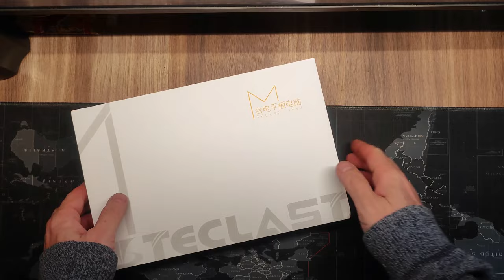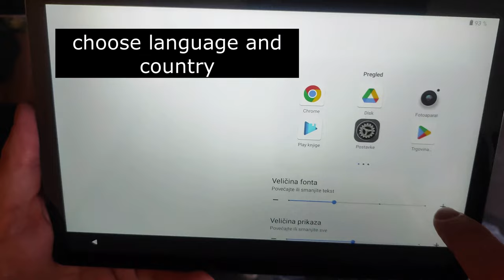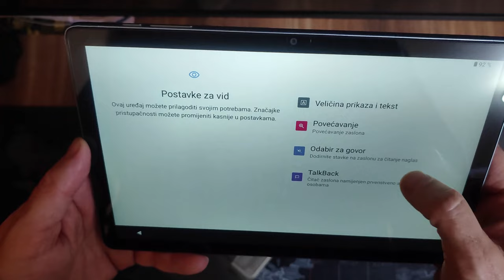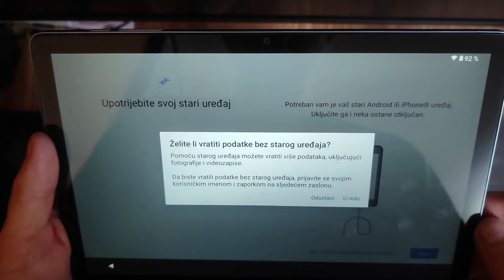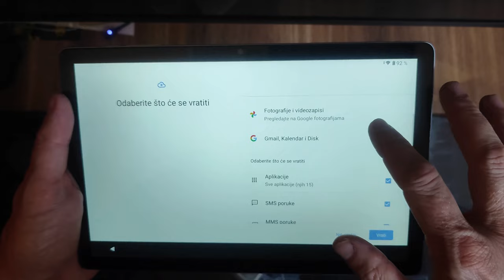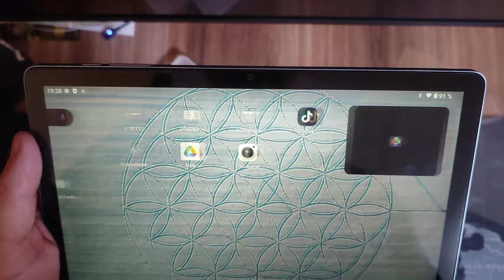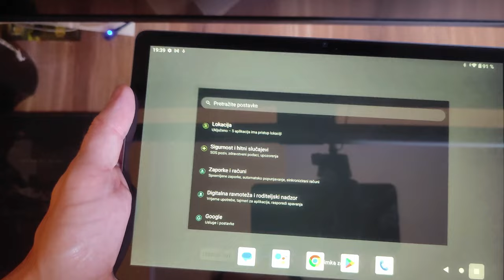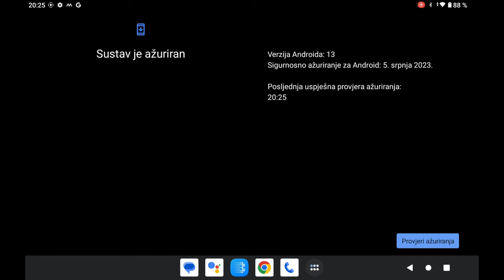Teclast M50 Pro A great budget android pc tablet, unboxing, first run and quick review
Rating: ⭐⭐⭐⭐⭐ (5/5)

The Teclast M50 Pro is a compact tablet that combines powerful performance, expandable storage, and immersive visual experience, making it a perfect companion for work, entertainment, and everything in between. Equipped with an efficient Unisoc T616 processor, 8GB + 8GB RAM, 256GB ROM, and a stunning display, this tablet delivers exceptional speed, storage capacity, and visual clarity.
Featuring an 10.1-inch Full HD IPS display, the Teclast M50 Pro offers vibrant colors, sharp details, and wide viewing angles, allowing you to enjoy immersive visual content on the go. Whether you’re watching movies, playing games, or editing photos, the high-resolution display ensures that every image and video is rendered with exceptional clarity and realism. The tablet’s compact size makes it perfect for consuming media and browsing the internet, providing a portable entertainment solution.

El Teclast M50 Pro es una tablet compacta que combina un rendimiento potente, almacenamiento ampliable y una experiencia visual inmersiva, convirtiéndolo en el compañero perfecto para el trabajo, el entretenimiento y todo lo demás. Equipado con un eficiente procesador Unisoc T616, 8 GB + 8 GB de RAM, 256 GB de ROM y una impresionante pantalla, esta tablet ofrece una velocidad excepcional, capacidad de almacenamiento y claridad visual.

Con una pantalla IPS Full HD de 10.1 pulgadas, el Teclast M50 Pro ofrece colores vibrantes, detalles nítidos y amplios ángulos de visión, lo que te permite disfrutar de contenido visual inmersivo sobre la marcha. Ya sea que estés viendo películas, jugando juegos o editando fotos, la pantalla de alta resolución asegura que cada imagen y video se represente con una claridad y realismo excepcionales. El tamaño compacto de la tablet la hace perfecta para consumir medios y navegar por Internet, proporcionando una solución de entretenimiento portátil.

Le Teclast M50 Pro est une tablette compacte qui allie des performances puissantes, une capacité de stockage extensible et une expérience visuelle immersive, en faisant ainsi le compagnon parfait pour le travail, le divertissement et tout ce qu'il y a entre les deux. Équipée d'un processeur efficace Unisoc T616, de 8 Go de RAM + 8 Go, de 256 Go de stockage interne, et d'un écran éblouissant, cette tablette offre une vitesse exceptionnelle, une capacité de stockage importante et une clarté visuelle remarquable.

Avec son écran IPS Full HD de 10,1 pouces, le Teclast M50 Pro offre des couleurs vives, des détails nets et des angles de vision larges, vous permettant de profiter d'un contenu visuel immersif en déplacement. Que vous regardiez des films, jouiez à des jeux ou éditiez des photos, l'écran haute résolution garantit que chaque image et vidéo sont rendues avec une clarté et un réalisme exceptionnels. La taille compacte de la tablette la rend parfaite pour la consommation de médias et la navigation sur Internet, offrant ainsi une solution de divertissement portable.

Der Teclast M50 Pro ist ein kompaktes Tablet, das leistungsstarke Performance, erweiterbaren Speicher und ein immersives visuelles Erlebnis vereint und somit ein perfekter Begleiter für Arbeit, Unterhaltung und alles dazwischen ist. Ausgestattet mit einem effizienten Unisoc T616 Prozessor, 8 GB + 8 GB RAM, 256 GB ROM und einem beeindruckenden Display